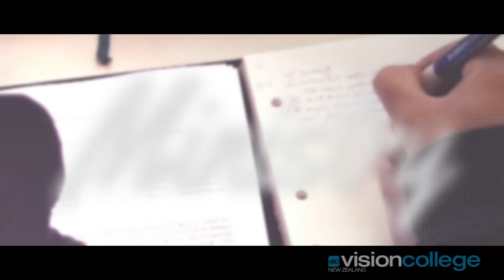Vision College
This is Vision College NZ!

Start your career journey with NZQA approved Qualifications at Vision College. Choose from the School of Music, School of Counselling, School of ICT, School of Ministry.